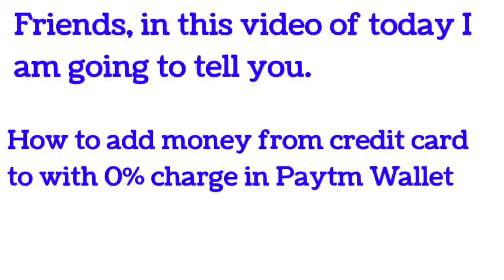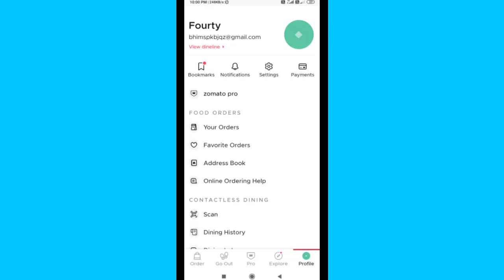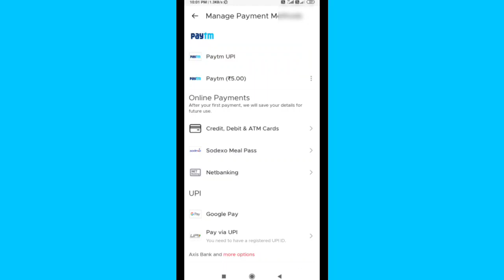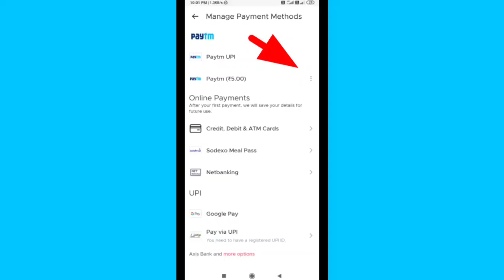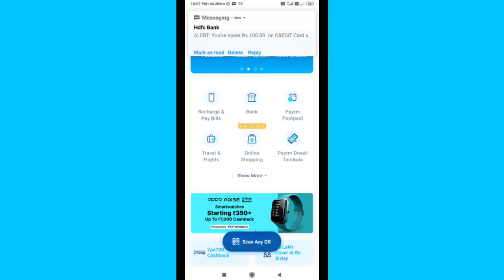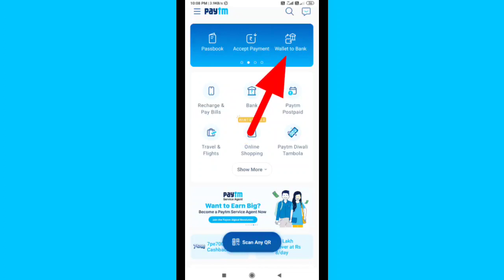how to add money credit card to paytm